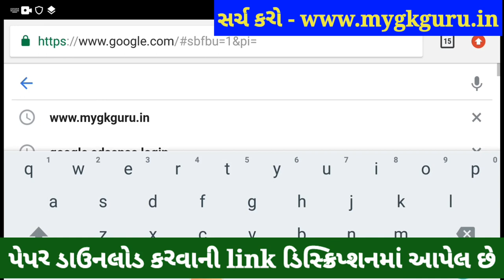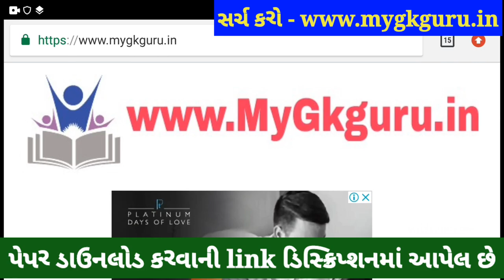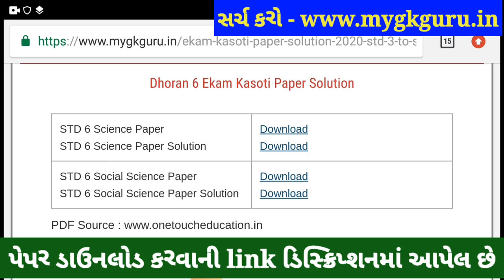💥 Dhoran 6 Ekam Kasoti Samajik Vigyan Solution 2021, STD 6 Samajik Vigyan Ekam Kasoti 6 January 2021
💥 STD 6 Ekam Kasoti Samajik Vigyan Solution 2021, STD 6 Samajik Vigyan Ekam Kasoti January, Dhoran 6 Ekam Kasoti 6. STD 6 Samajik Vigyan Ekam Kasoti Dhoran 6 Solution 2021, samayik mulyankan kasoti std 6 Social Science.

Other Related Search Queries :
Ekam Kasoti

in this video I am providing complete Ekam Kasoti std 6 Samajik Vigyan solution 2021. Vigyan ekam kasoti solution January 2021.